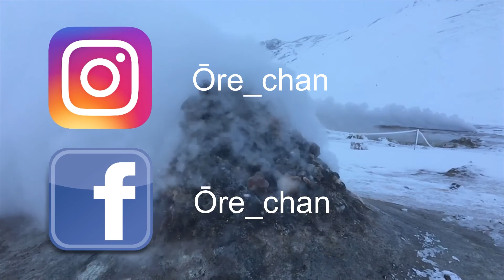Hanami - Conclusion du voyage sous les cerisiers en fleurs - Japon 2019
Conclusion de mon voyage au Japon sous les cerisiers en fleurs du parc de Ueno dans la tradition d’Hanami.